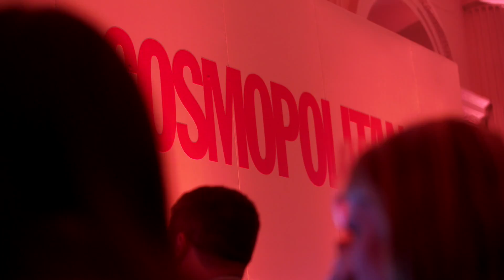AWEurope 2017: Highlights – Tuesday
Highlights from Advertising Week Europe, Tuesday, 21 March, 2017, including: Richard Hammond of Top Gear and Grand Tour, Boxer Chris Eubank, and the Cosmopolitan Celebration of Female Talent